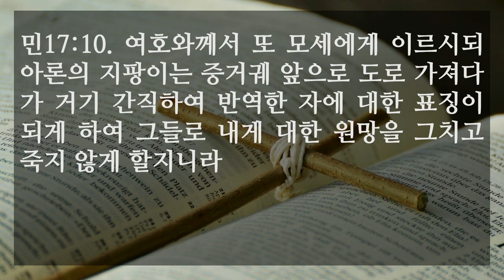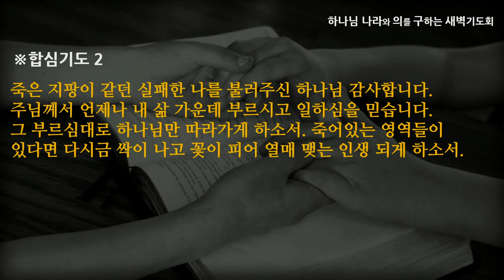[선한목자교회] 새벽기도 2022년 08월 23일 | 너의 삶에도 싹이 나고 꽃이 피리니 - 김찬숙 목사 [민수기 17:1-13]